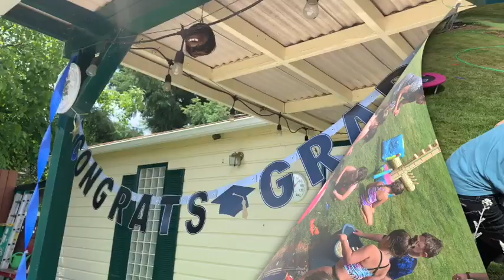A Super Wet Celebration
These little Lions graduated from preschool, so why not take advantage of a beautiful day and have a party to celebrate?!? The whole thing was organized by a 5 year old girl - she decided activities, food, guest list and even the music. And she did a great job!